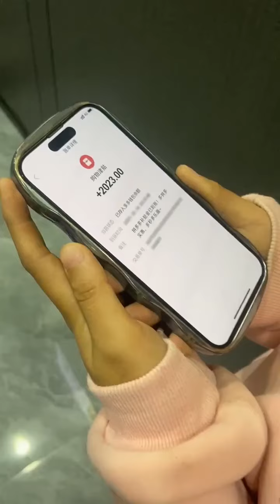带阿紫出去旅行散散心，看到她天真无邪的样子，感觉一切都值得#新农人计划2023